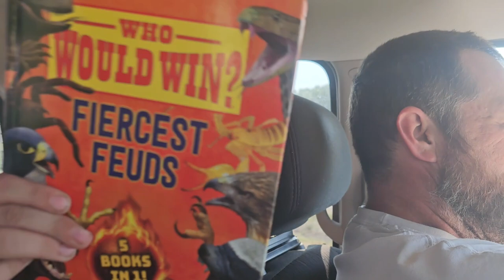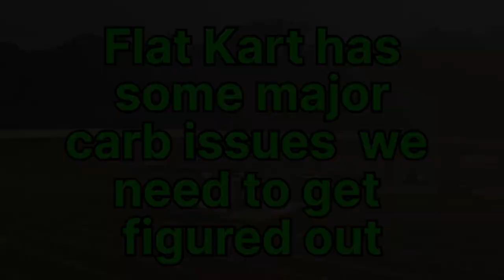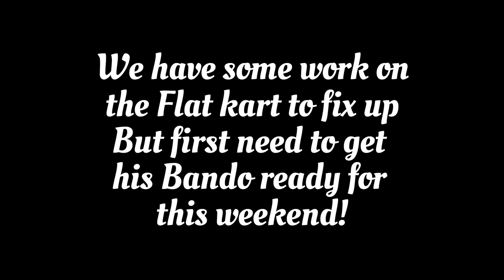Another up and down night with the karts.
Ransom back in the Wing Kart and Box Stock in 2023 at Beaver Dam Raceway